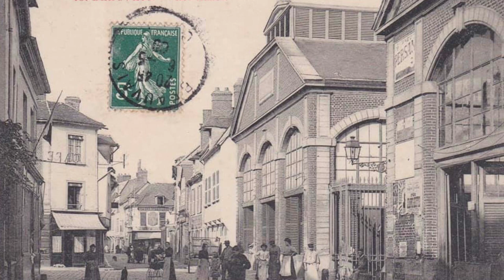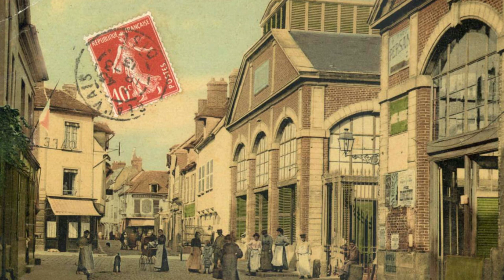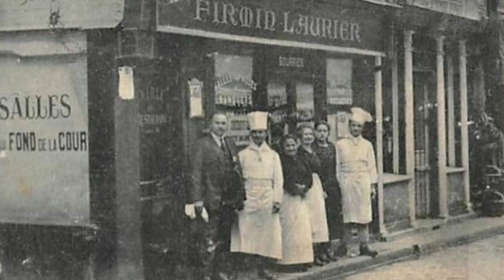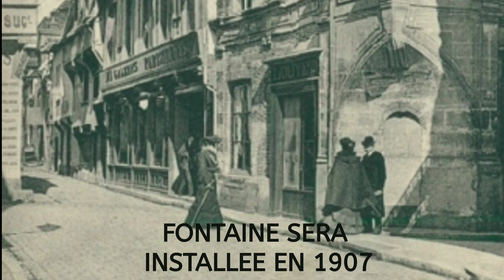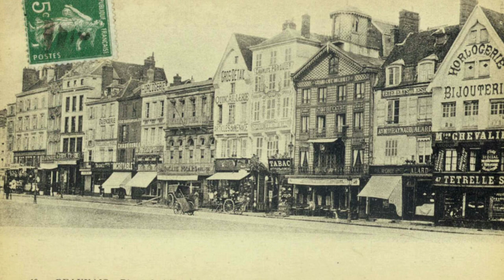#008 – HISTOIRE DE BEAUVAIS - IMAGES D’EPOQUE : LE CENTRE VILLE DE BEAUVAIS EPISODE 4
BEAUVAIS VILLE D’ART ET D’HISTOIRE – N’HESITEZ PAS A FAIRE DES PAUSES IMAGES OU DES RETOURS.

C’est avec plaisir que je partage les belles images d’époque avant la destruction de BEAUVAIS en 1940.
Mille mercis pour toutes les personnes qui m’ont aidé à réaliser ce diaporama.
Merci aux archives départementales de l’Oise pour leur aide.

Pour rappel, le centre-ville de BEAUVAIS a été détruit à plus de 50 % par les bombardements allemands du mois de juin 1940.
Selon les archives, une thèse historique a relevé que l’Allemagne a bombardé la ville de BEAUVAIS en représailles du bombardement de la ville de FRIBOURG en mai 1940.
Mais la triste réalité a été que des allemands auraient voulu bombardé les villes de DOLE et de DIJON, ils se seraient perdus en vol et se seraient trompés d’objectifs et ont finalement bombardé leur propre territoire.
D’autres historiens ont avancé l’idée que ce serait une manigance du IIIème REICH pour se créer l’occasion de bombarder le territoire français.
En tout état de cause, le commandement Allemand a couvert cette erreur pour ne pas perdre la face et a ordonné des représailles en France.
La destruction de la ville de BEAUVAIS a été spectaculaire et dramatique autant en nombre de victimes et de beauvaisiens en détresse que pour le patrimoine historique de notre cité.
A très bientôt pour la suite…

HISTOIRE DE BEAUVAIS - IMAGES D’EPOQUE : LE CENTRE VILLE DE BEAUVAIS EPISODE 4

DETAILS DE CETTE BALADE :
RUE DES HALLES
PLACE DES HALLES
LES HALLES
L’EGLISE ST ETIENNE
RUE MALHERBE
RUE ST JEAN
DISPENSAIRE
IMPASSE BEAUREGARD
RUE BEAUREGARD
LA PLACE JEANNE HACHETTE
LA STATUE JEANNE HACHETTE
LES AMOUREUX DE LA PLACE JEANNE HACHETTE

INTRODUCTION ET CONCLUSION :
Pont de Paris
Cathédrale St Pierre
Remparts gallo romains
Musée de la tapisserie
Ancienne Eglise Saint-Barthélemy
Musée départementale, ancien palais épiscopal
Basse œuvre de la Cathédrale St Pierre
Chapelle St Joseph
Eglise St Etienne
Gare de Beauvais
Hôtel Dieu
Lycée des Jacobins
Lycée Jeanne Hachette
Mairie
Statut Jeanne Hachette
Rue D’Alsace
La poste
Rue de l’Abbé Dubois
Rue du Tourne Broche
Rue de l’Ecole
Le Terrain
Prison
Rue du Faubourg St Jean ex Centrale Electrique
Vieille Eglise St Marguerite
Rue du 27 juin
Rue de Buzenval
Maladrerie St Lazare
Tour Boileau

Un peu de lecture pour préparer les prochaines vidéos.
Sources :
Société académique de l’Oise :

MUSIQUES
Générique :
Titre:  Uncatchable - Auteur: Alexandr Zhelanov

BEAUVAIS 02/2021  IMAGES @THIERRY60220PROD